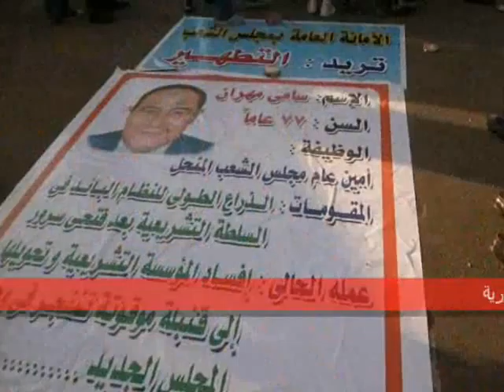المعتصمون فى التحرير يطالبون بتطهير مجلس الشعب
المعتصمون فى التحرير يطالبون  بتطهير مجلس الشعب من وسط الميدان